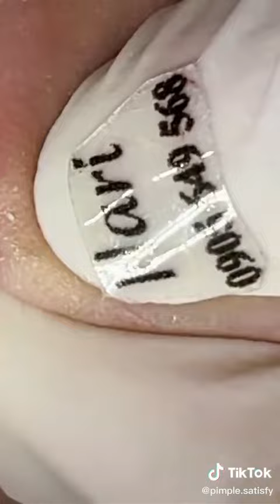Blackheads removal from the ear